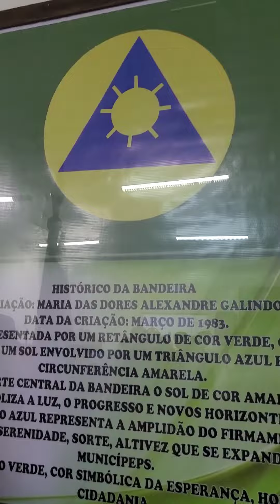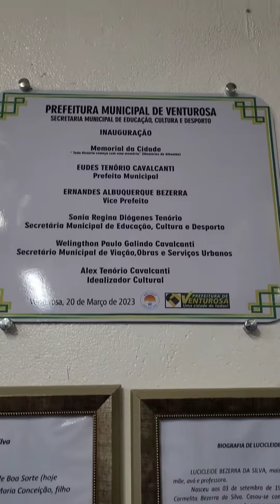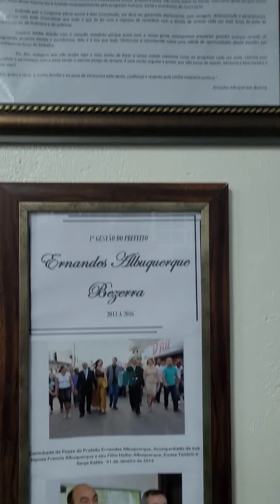Memorial Municipal de Venturosa-PE: vem conhecer!CulturaéVida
Venha relembrar e conhecer nossas raízes, origens e história. Venha conhecer o Memorial Municipal de Venturosa-PE.